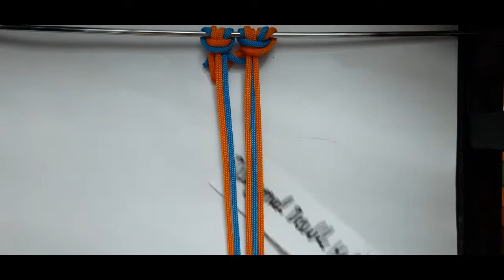macrame (diagonal double half hitch knot)- textile practical